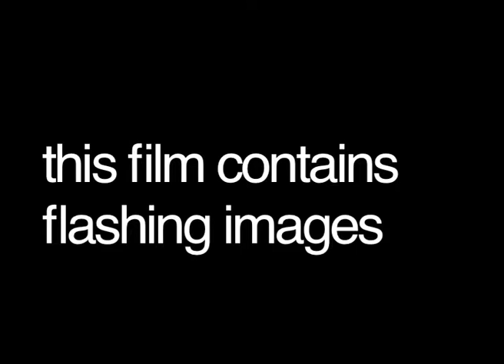Verboten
Filmed, Directed and Edited by Jack Codling & Natalie Davies
Model: Robynne Pickles